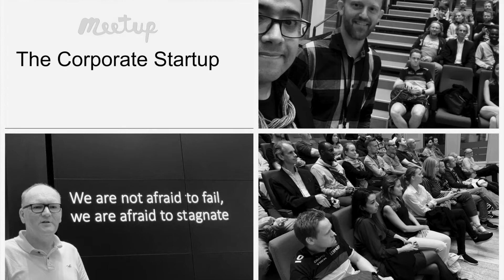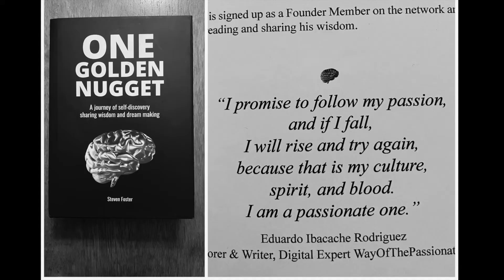Army with Harmony - I will miss you all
You know how to reach me, where ever I am in this world ...